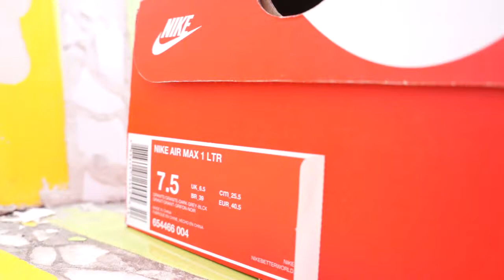Nike Air Max 1 Leather Granite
Мужсккие Nike Air Max 1 Leather